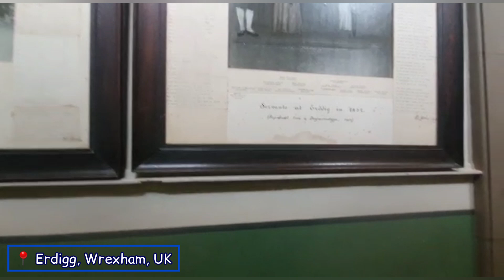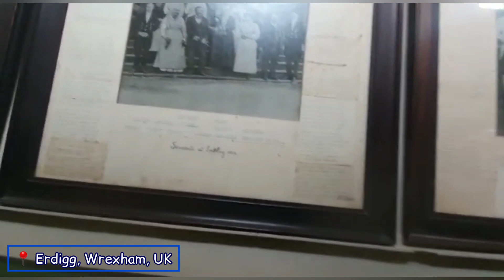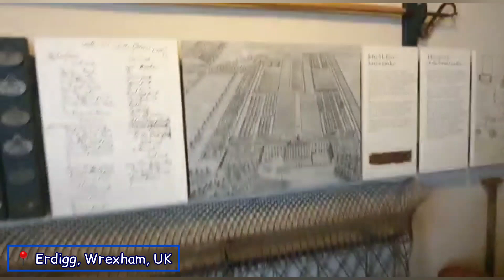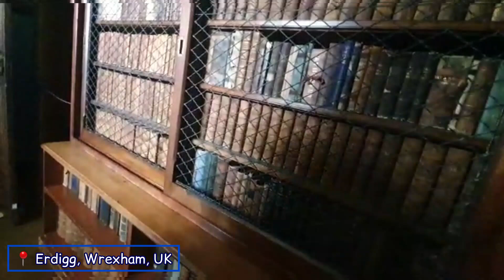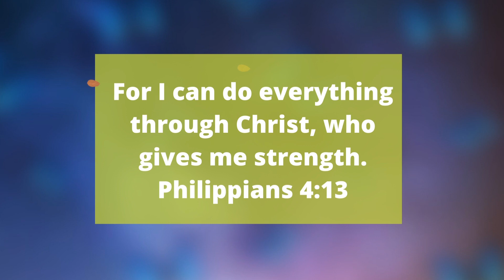Went to Erddig, a famous museum in Wales| Fiance's vlog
Erddig Hall is a Grade-I listed National Trust property in Wrexham, Wales. Standing 2 miles (3.2 km) south of Wrexham city centre, it comprises a country house built during the 17th and 18th centuries amidst a 1,900 acre estate, which includes a 1,200-acre landscaped pleasure park and the earthworks of a Norman motte-and-bailey castle.